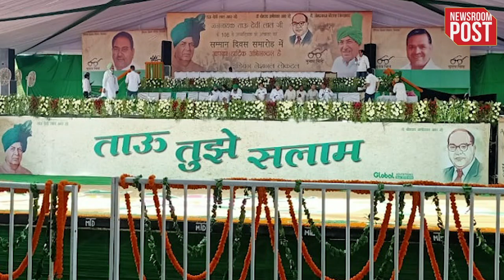Nitish Kumar | बिहार में फिर होगा कोई ‘खेला’ ? नीतीश ने बनाई I.N.D.I.A से दूरी..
Nitish Kumar | Bihar Chief Minister Nitish Kumar is called Palturam by his opponents.. The reason for this is that you also know that in the last 8 years, he has changed his alliance partner many times to run the government in Bihar.. Nitish Kumar is currently a leader of the opposition India alliance. He is the face... through his tours from Patna to Delhi, a lot of efforts were made to unite this alliance, but today Nitish Babu did something, after which speculations started being made that he will once again turn around and join the NDA.